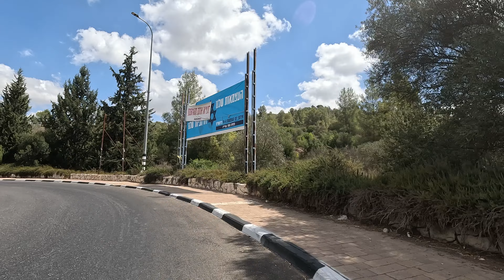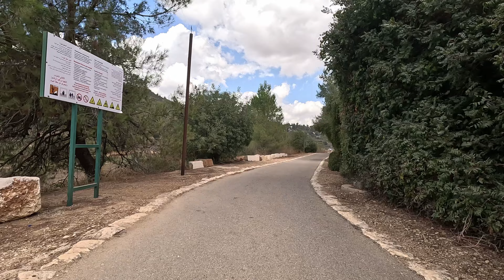Is there water in Jerusalem? looking for Beit Zayit reservoir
Beit Zayit Reservoir is located near Jerusalem, in the Judean Hills, to the west of the city. It was created to collect rainwater during the winter and is part of a nature park surrounding the kibbutz of Beit Zayit. The reservoir is mostly filled during the winter, and in the spring, when it's full, locals and tourists come to enjoy the natural surroundings.

The area around the reservoir is a picturesque valley with lush greenery, olive groves, and pine trees. You can find various bird species and other wildlife here. In the summer, the reservoir sometimes dries up because the rainfall in the region is not always sufficient to maintain the water level year-round.

The reservoir is a popular spot for hiking, picnics, and outdoor relaxation, as well as for family outings and cycling.